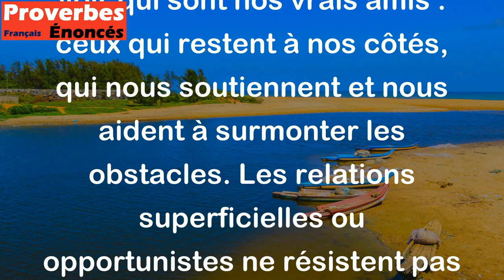L'adversité est la pierre de touche de l'amitié. - Proverbe Français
Ce proverbe signifie que les moments difficiles ou les périodes de crise mettent à l'épreuve la force et la durabilité des amitiés. C'est dans l'adversité que l'on peut voir qui sont nos vrais amis : ceux qui restent à nos côtés, qui nous soutiennent et nous aident à surmonter les obstacles. Les relations superficielles ou opportunistes ne résistent pas à l'épreuve de l'adversité.